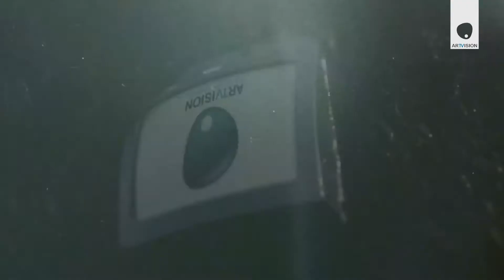arTVision promo - Tv Crew Veneto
A short  advert was carried out by the young artist of the Veneto TV Crew, to promote the arTVision project at the 55th International Art Exhibition and at the 70th International Film Festival in Venice.

Production: VENETO CREW - Academy of Fine Arts, Venice

Project by: Gloria Bergamo, Stefano Leoni
Shooting: Gloria Bergamo, Stefano Leoni e Atej Tutta
Editing: Atej Tutta
Sound: Atej Tutta

Date of delivery: May 23th, 2013